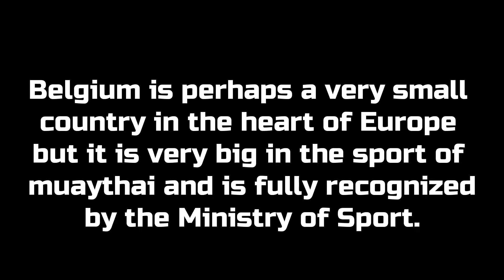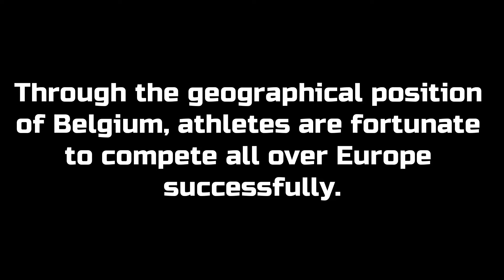MuaythaiConnects You to the Youth of Belgium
Belgium is perhaps a very small country in the heart of Europe but it is very big in the sport of muaythai. Belgium Muaythai is fully recognized by the Belgian Ministry of Sport.

Belgium has participated in every IFMA World Championship since 1998 and has produced world class fighters – male and female. Through the geographical position of Belgium, athletes are fortunate to compete all over Europe successfully.

Belgium already has started preparations for the 2023 European Games as the Belgian athletes, no doubt, want to bring fame and glory to themselves and their country.

Belgium prides itself in its strong thriving youth development program. Today we are fortunate to see some of Belgian’s best Youth in action:

Youth World Champion 2019: Axana Depypere U17

IFMA YWC Bronze Medalist and winner of Spirit of Sport Award 2018: Amer Kucevic 12yo – PADWORK/Wai Kru

Belgian Champion and dreams to compete at IFMA one day just like her brother: Adelisa Kucevic 14 yo- PADWORK